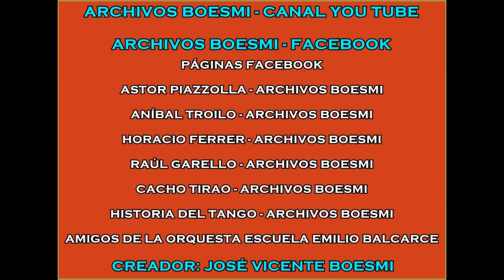TODO POR TI (WALTER RÍOS) – WALTER RÍOS OCTETO – TANGO BA 2016 – 21-8-2016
WALTER RÍOS - BANDONEÓN

CRISTIÁN ZÁRATE – PIANO

ESTEBAN PRENTKI – VIOLÍN

LEONARDO SÁNCHEZ – GUITARRA

JUAN PUGLIANO – TECLADOS

DIEGO SÁNCHEZ – CELLO

PABLO MOTTA – CONTRABAJO

JOSÉ LUIS COLZANI – BATERÍA

USINA DEL ARTE - BUENOS AIRES

21 DE AGOSTO DE 2016